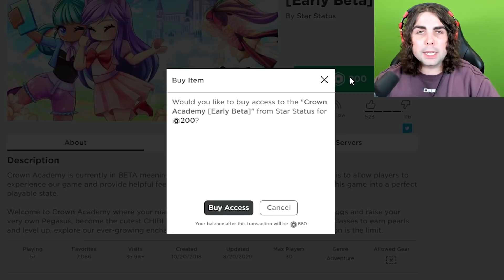Roblox CROWN ACADEMY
Today we play Roblox Crown Academy, arguably one of the most hated Roblox games at the moment.